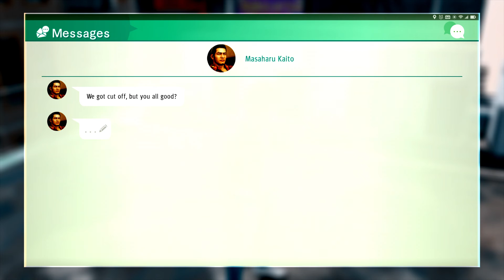Let's Play Judgment PS5 Part 5 - The Masked Jester